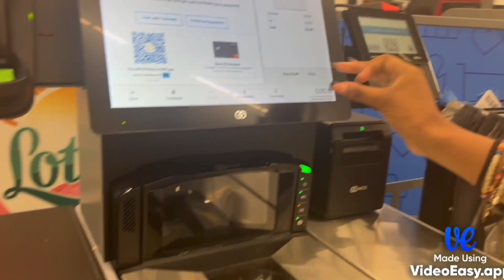The Browns Banana Split Contest🍌 Vote please‼️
Us and the girls making banana splits to let yall JUDGE & Vote in The COMMENTS which one is the best!!